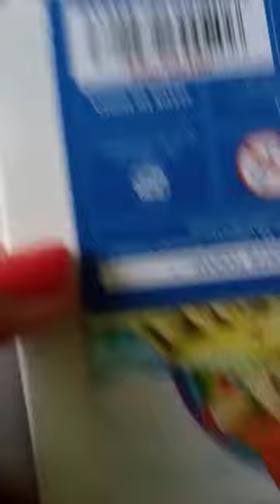Shri Ram chandra ji drawing...❤️🙏drawing